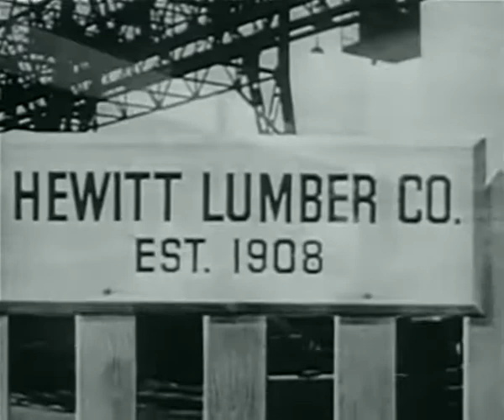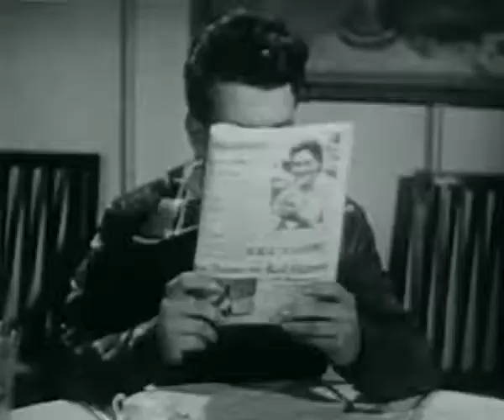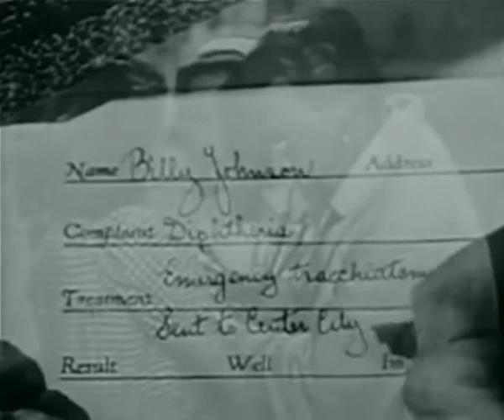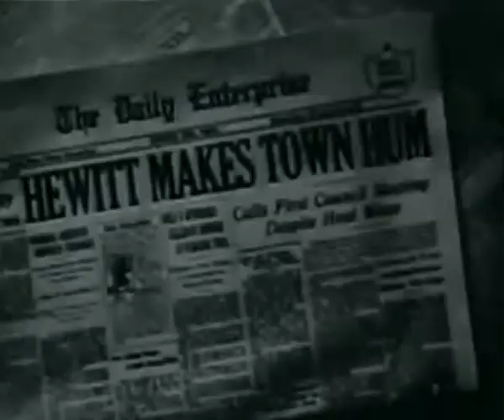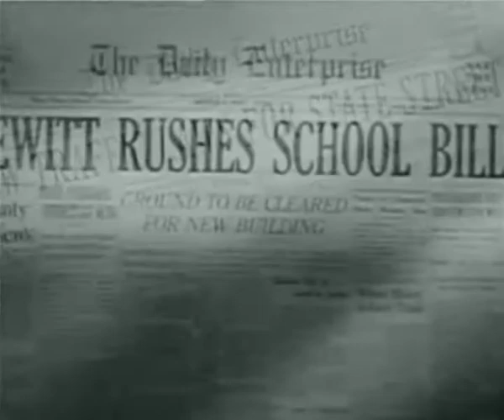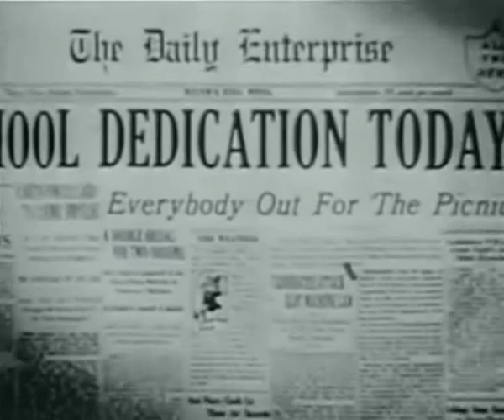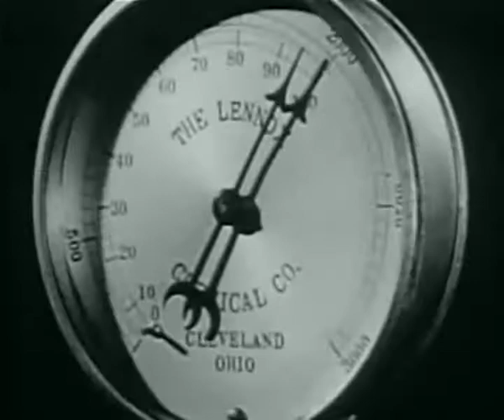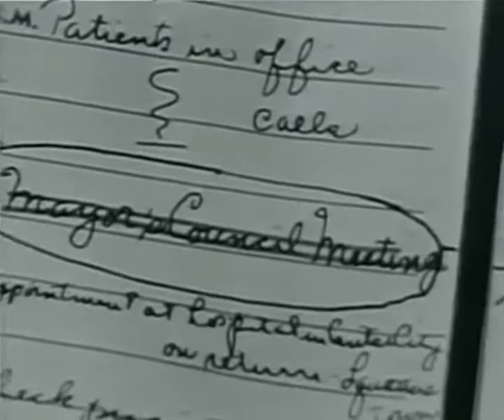Dr. Christian Series, ep1 - Meet Dr Christian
Original story by Harvey Gates